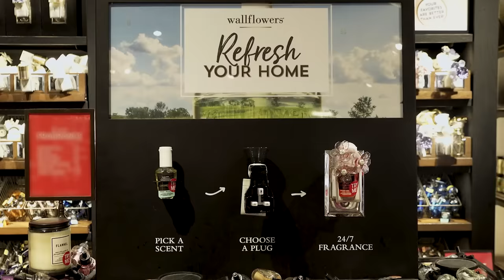Give Love with Bath & Body Works' Most-Loved Home Fragrances